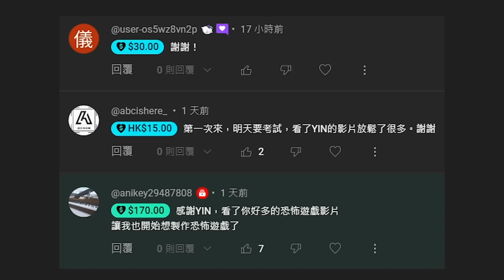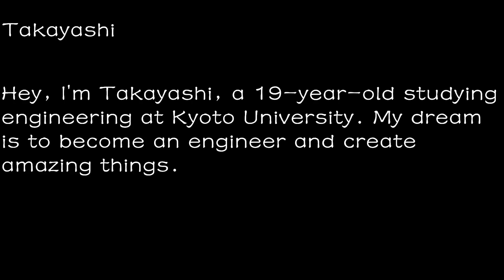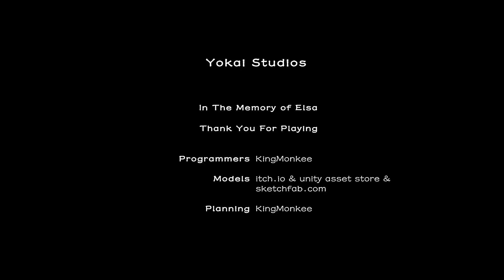知名超商夜班店員拍下遇到的真實恐怖客人....